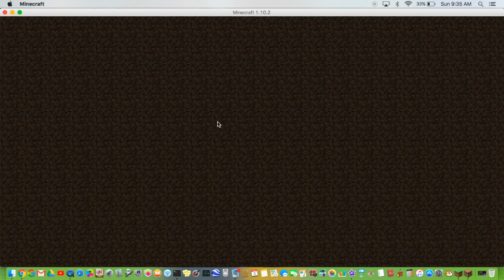minecraft dfv 1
This video is about minecraft dfv 1